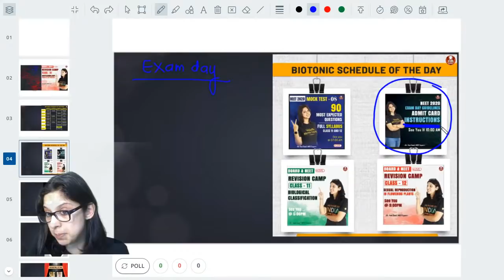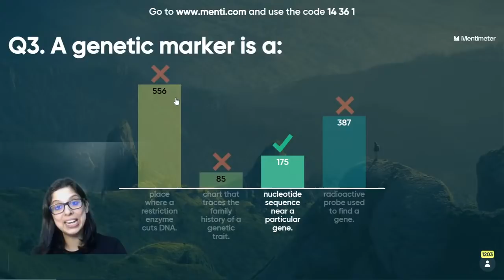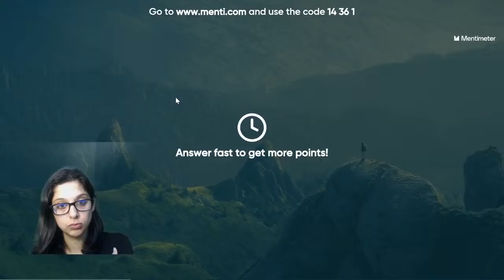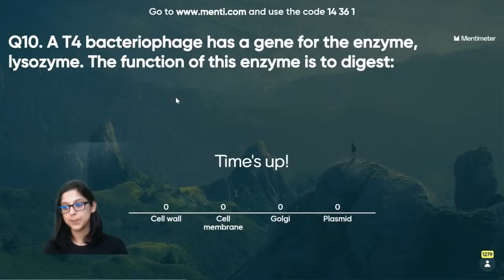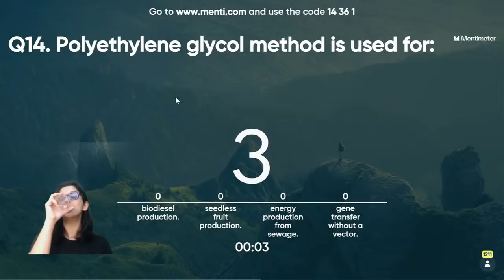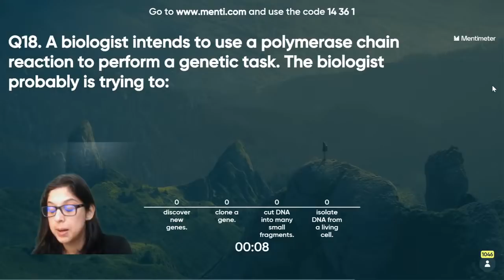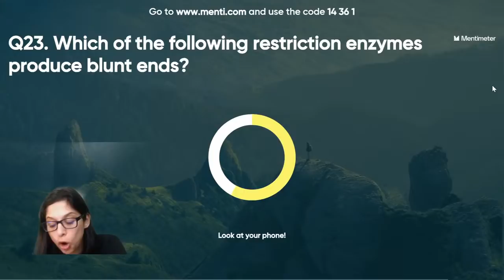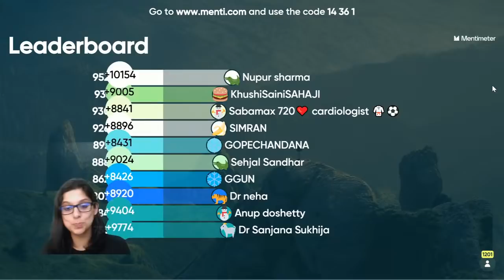Biotechnology Principles & Processes - Revision Camp Class 12 | Board & NEET Lectures | Vedantu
1. Unlimited LIVE class with your favorite teachers.
2. Unlimited Doubt Solving in Live class.
3. Fun interactive learning with in-class quiz and leaderboard.
4. Get full access to structured long term courses.
5. Chapter-wise micro-course and Revision course before the exam.
6. One subscription, unlimited access to Live Class, Test Series & Assignments.
7. Make your own study plan and learn from the comfort of your home and device.

This lesson starts with a discussion on Biotechnology Principles and Processes Revision Camp for the Board & NEET Examination.
1.biotechnology principles and processes
2.biotechnology principles and processes class 12
3.biotechnology principles and processes neet
4.biotechnology principles and processes ncert
5.biotechnology principles and processes for neet
6.biotechnology principles and processes class 12 neet
7.neet  biotechnology principles and processes
8.class 12 biology chapter 11
9.revision camp
10.revision camp class 12

✅✅Follow us on Top Social Media Websites:
Happy Learning. 🙂